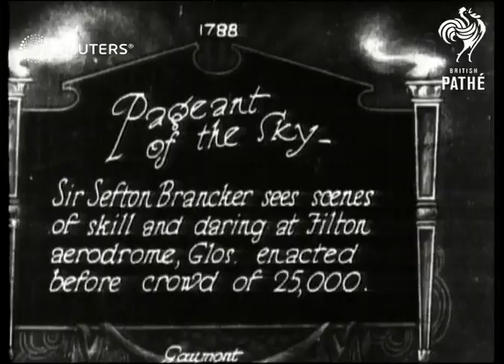AVIATION: Air display at Filton Aerodrome (1928)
Air display at Filton Aerodrome

Full Description:

SLATE INFORMATION: Pageant of the sky. Sir Sefton Brancker sees scenes of skill and daring at Filton aerodrome, Glos, enacted before crowd of 25,000

Gloucestershire: Filton:

Bi-planes on airfield, propellers spinning / Dignitaries inspecting aircraft / Various of interesting craft, mostly bi-plaines in air and on ground at Filton airshow, interspersed with shots of spectators and dignitaries / More of airshow including stunts such as loop the loop, landings, formation flying, close ups of planes along
Background: Air display at Filton Aerodrome